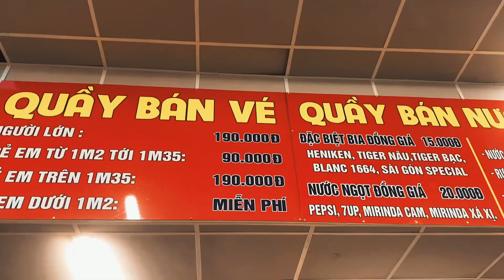Buffet cô 3 còi 8 -Bình Dương